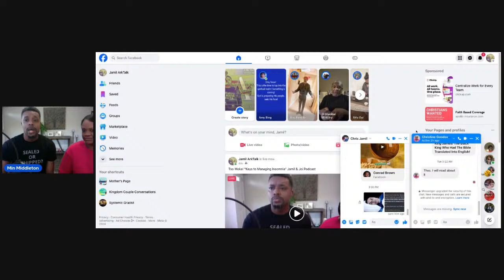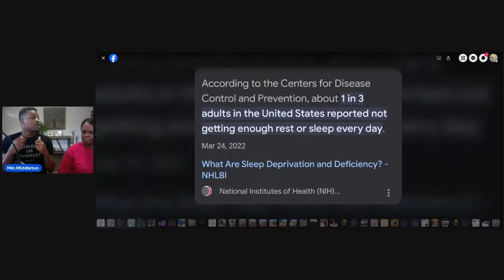Too Woke! "Keys to Managing Insomnia" Jamil & Joi Podcast